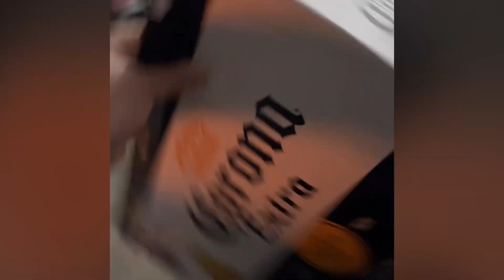Trying to catch stray cat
Cat trap , box was too small … no cat was harmed in the making of this video